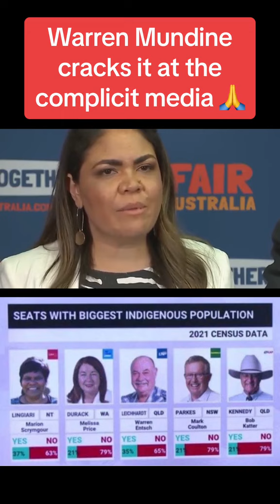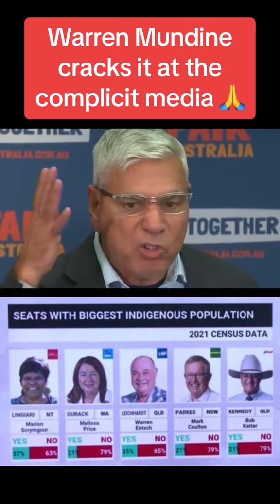Warren Mundine cracks it at the complicit media 💯🙏